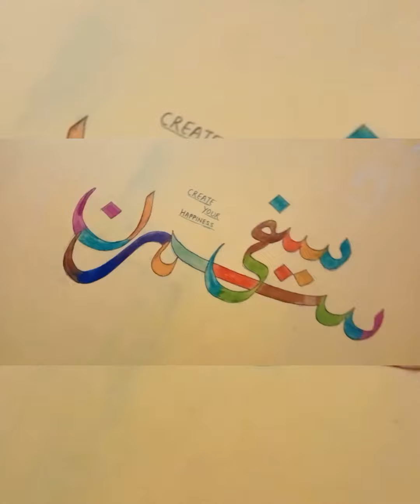aao deewar ko sajayen